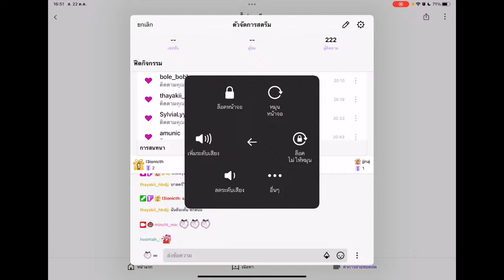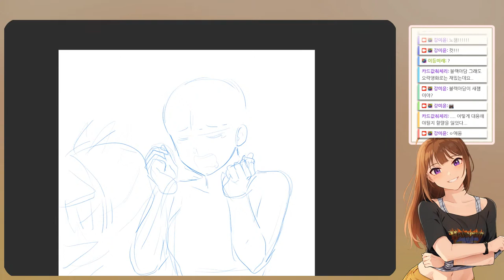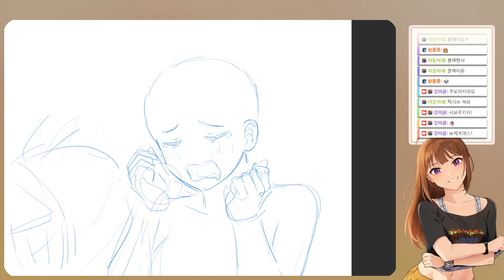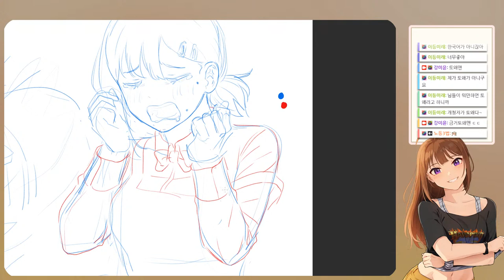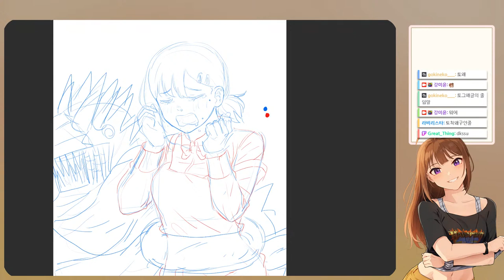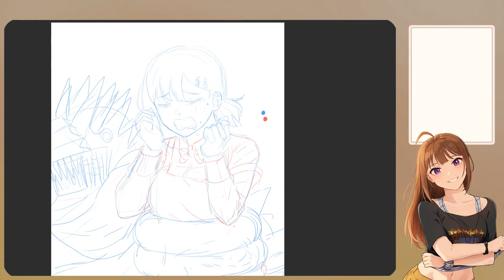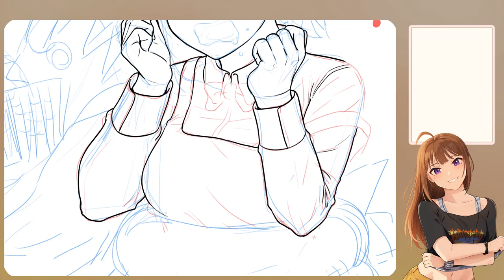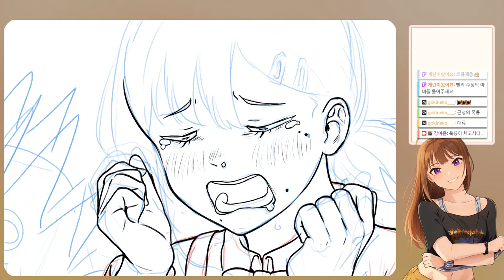Kuldeep yadav- Art - Perseverance of Earth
Kuldeep yadav- Art